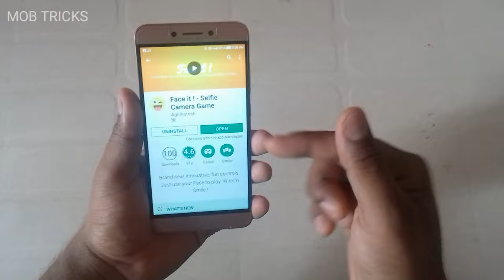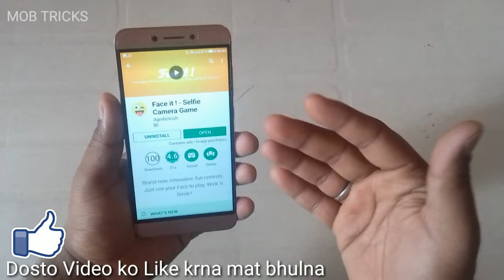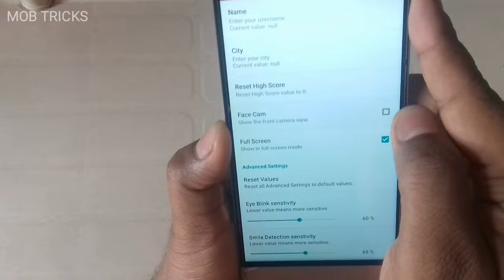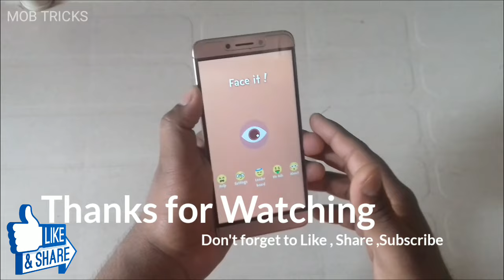Control Game with your Face 🙄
Download my Recommended App

Hello Namaskar Dosto kaise ho Aap ,
Dosto Apne bahut sare game khele honge but Dosto KY apne koi aisa game khela hai jisko control krne ke liy apko hath ki nhi balki Face ki jarurat ho,
Hi ha Dosto Apne sahi suna Mai Aaj is Video me ek aise game ke bare me btaya hu jisko aap One face se control kr skte hai, Dosto ye kafi challenging hone wala hai umeed krta hu ki apko ye Video or ye game jarur pasand ayega.
Esliy dosto last tak ye video jarur dekhiye,

Artist: Kasger